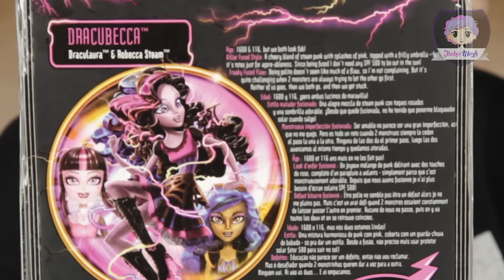Dracubecca Freaky Fusion Monster High Revision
REGRESAMOS CON LA PRIMER REVISIÓN DE LA TEMPORADA, DENLE LIKE Y COMPARTAN!

"Mezhed Up" de Dano Coutiño
Fireworks instrumental cover

Logo y Animación
Ty Steppenwolf
Alfredo Moreno EMBI Films